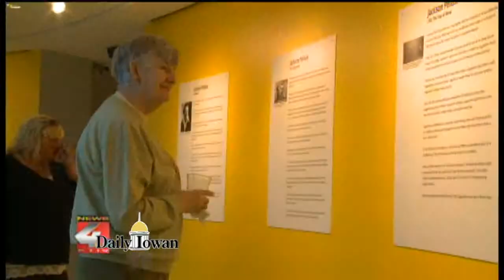Daily Iowan TV: Pollock Display